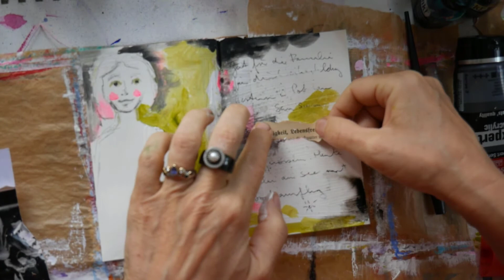JournalADay - Journale mit mir: Tag 17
Ein Monat lang jeden Tag eine neue Art Journaling Seite: Inspiration und Meditation zu gleich. Lass Dich anregen und beflügeln von Farbe und Wort.

Mit „Kreatives Leben“ hast Du den ultimativen Kanal zum Thema Mixed Media Art und Journaling gefunden. Mit den Videos bekommst Du Impulse für Deine Kreativität.
Möchtest du Dein eigenes Journal anfangen, weißt aber nicht genau, wie Du beim Gestalten und Befüllen vorgehen solltest? Oder Du hast einige Ideen, kannst diese aber nicht immer so umsetzen, wie Du möchtest?
Dann bist Du hier genau richtig! Ich, Karli S., biete Dir wöchentlich neue Anleitungen, Produktempfehlungen und Flipthrough, um mehr Farbe in DEIN Leben zu bringen

►Du möchtest Inspirationen für Deine Kreativität? Sieh Dir unsere Kurse an

▬ Social Media ▬▬▬▬▬▬▬▬▬▬▬▬▬▬▬